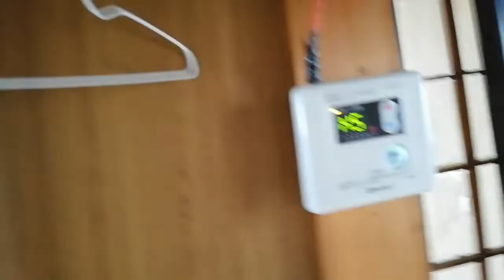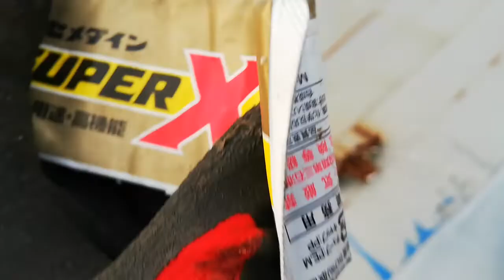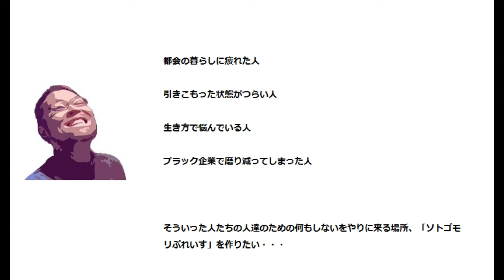【待望のボイラー設置】ソトゴモリぷれいすに待望のボイラーが！お湯が出ることに歓喜する３７歳男性！そして煙突屋根を取り付けることに